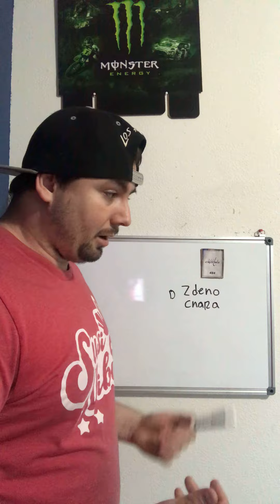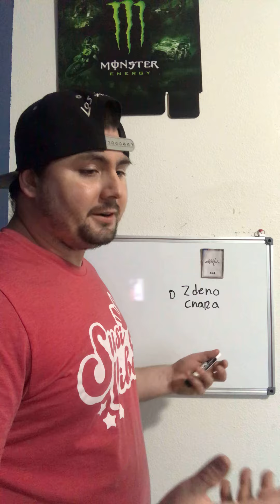Zdeno chara Signs With Washington capitals